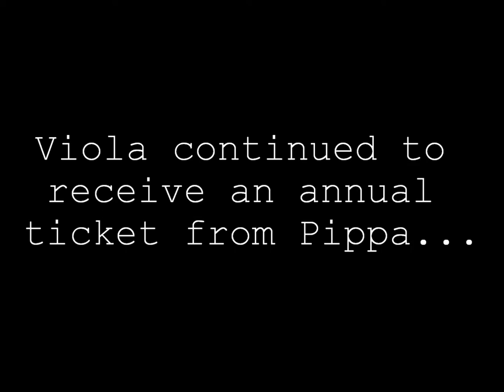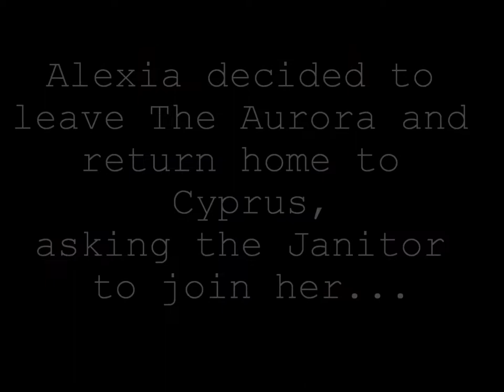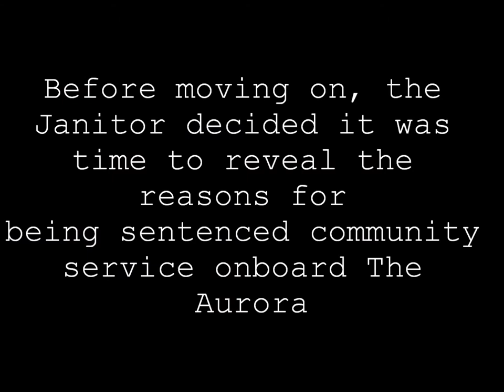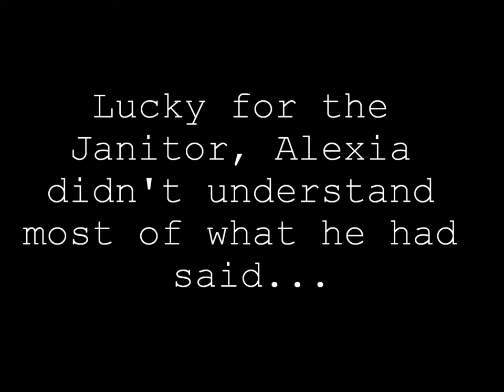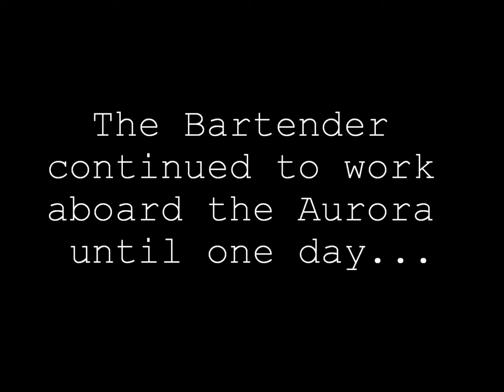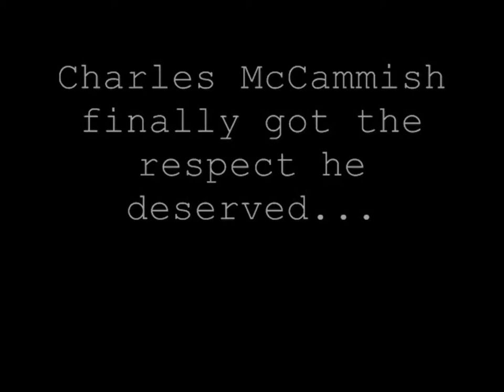The Aurora - Yr 13's FMP 27/04/12 Concluding Video (EXTENDED)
For anyone who missed out big time and didn't come and watch the amazing Yr 13's Performing Arts FMP on the 27th of April at Homewood School and Sixth Form, this is an extended version of the video played at the end of the performance to sum up what happens to characters after the events that occur :)

Hope all you guys in the cast enjoy watching this, sorry I haven't been able to put it up sooner! Much love to anyone who was on board The Aurora, whether they worked there or came as guests :)